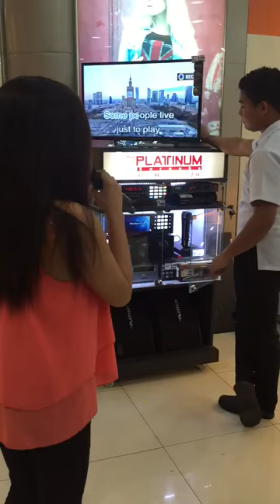If I Aint Got You Sarah Joyce Roberts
A videooke performance from Sarah Joyce Roberts, a talented blind singer at SM Fairview.

Sarah Joyce Roberts is A graduate of STI College. She took up Bachelor of Science Major in Office Administration.